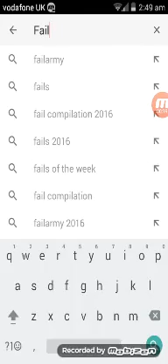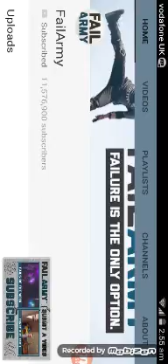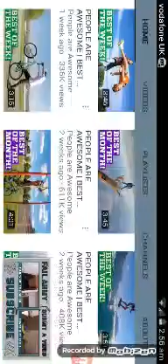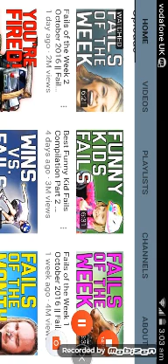Reacting To Funny VIDS *Can't Here Me Very Well*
KIK:ChatShitGetBanged
Snapchat:Still Ain't Got It

Any Way Have A Nice Day😀